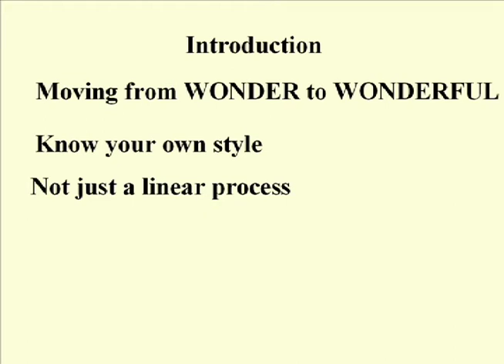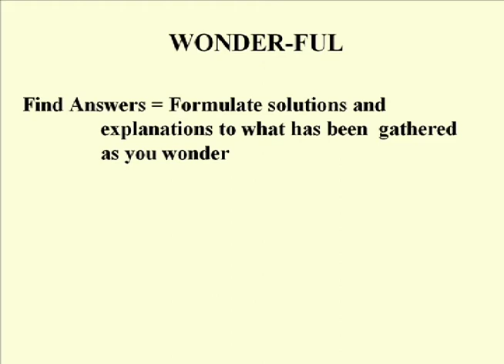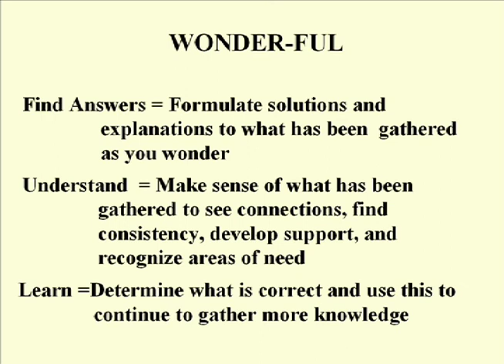ENG 352 Technical Writing - 21 - Wonderful Pt. 3 Find Answers, Understand, Learn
ENG 352 Technical Writing - 21 - Wonderful Pt. 3 Find Answers, Understand, Learn.  Lectures 19- 20 present the WONDERFUL acronym in thirds as they are broken down to clarify the ideas and process: Watch, Observe, Notice—Deepen, Explore, Research—Find answers, Understand, Learn.  James Lipuma is the Instructor.